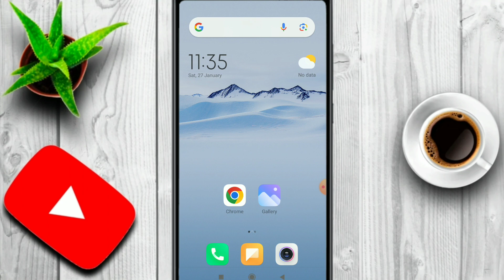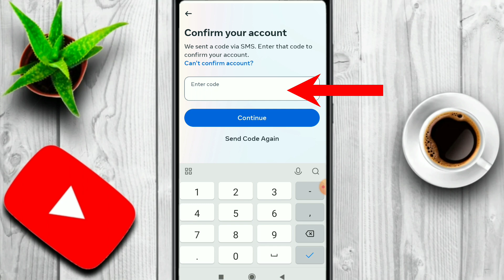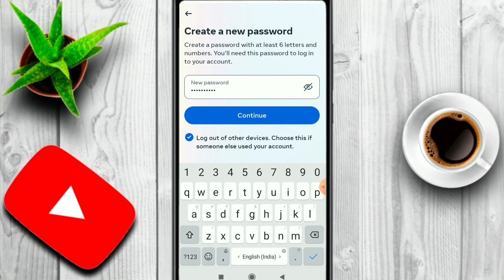Instagram Account Login Problem Solve Instagram Account Login Nahin Ho Raha Hain Instagram id login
Hello dosto aaj ke is video me maine aapko bataya hai ki aap kis tarah se Instagram Account Login Problem Solve Instagram Account Login Nahin Ho Raha Hain instagram ki id login nahi ho raha hai to kya Karen instagram login nahi ho raha hai instagram id login problem

Your Queries 👇

1) instagram account login
2) instagram account login problem
3) instagram account login nahi ho raha hai
4) instagram account login nahi ho raha hai to kya karen
5) instagram account login nahi ho raha kya kare
6) instagram id login
7) instagram id login kaise kare
8) instagram id login nahi ho raha
9) instagram id login kaise kare password bhul gaye
10) instagram id login kaise karte hain
11) instagram id login nhi ho rha error problem
12) instagram id login problem sorry we couldn't complete your request
13) instagram id login kaise kare bina password ke